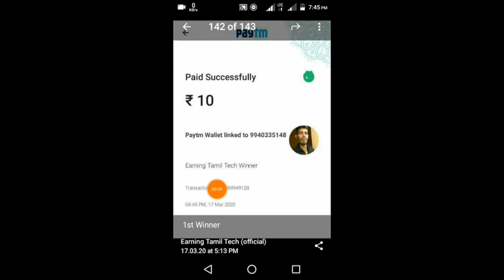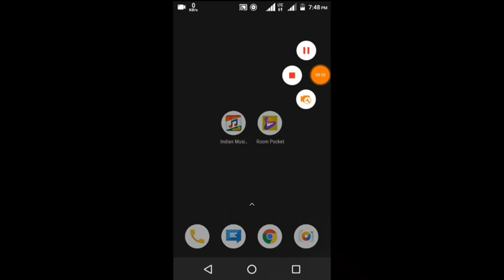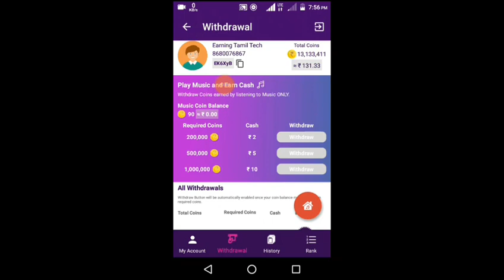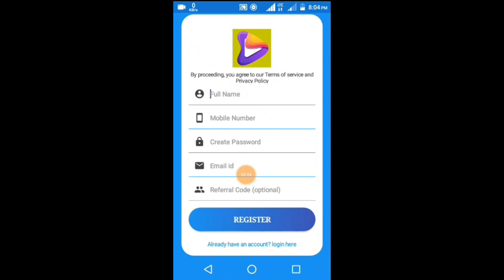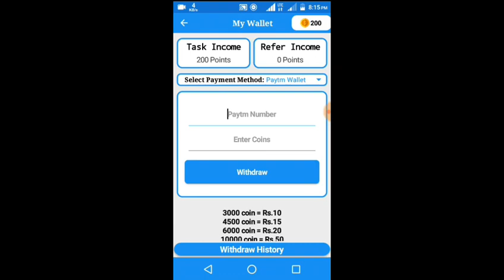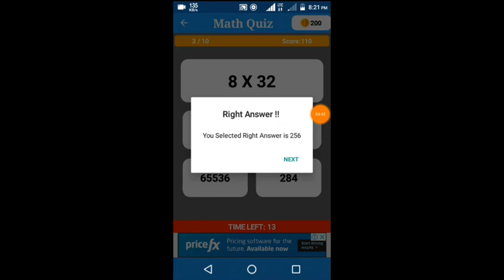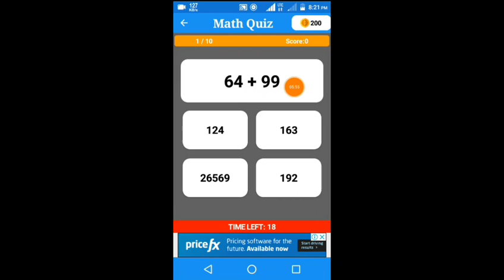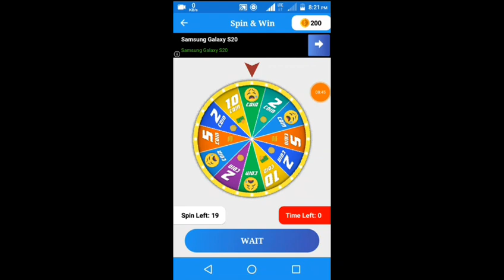New Earning App in Tamil Earn Unlimited Paytm Cash | Best Earning App 2020 | Earning Tamil Tech.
Hi, Friend's Welcome to Earning Tamil Tech  Channel

Today I will Show to How to Indian Music player and Room Pocket App explain in Tamil

WhatsApp Group ✓ Join & Enjoy 😍

Signup and Get 50 Rs

Download 2nd App link Not Working Now

Paydhan app

Refer Must Use - 19275 Get Rs 25

Fantasy11 Expert App

Refer - HP6RB

fantsay11 app Video

Download Phone pocket app and Get a chance to win upto ₹1000.

Video Link

Earn4 pocket App

Let's start earning pocket money with Earn 4 Pocket App together! Use my referrer link

Video  link

Watch Video and Earn Money Unlimited

 Let'z Quiz

Paybox Video Link

Pay box link

Earntalktime app link

Lottoland Website

☑ App Link

App Browser Video

App Browser

Gamezop Video

Earn Money

Refer Code - 0A0N8D ( Get 50 Rupees )

Vova App Link (Download and Get ₹ 140)

Install one App Get 50 Rs Instantly Paytm

Pocket Money ( Signup - 50 instant Money)

Pocket money video

Yes pay app

Math cash duel app

Refer code : 6Z8W2K

Hago app Link

Hago app Tamil Explain video

4Fun app link

Databuddy app

OYO app Link

Refer Code - YUKEPYB45

Crytotab Browser full explain video

Localbitcoins website

1 Bitcoin Indian Rupees link

online job
earn money online
Paytm trick cash
Earn Money App
Gamezop App
Gamezop Unlimited Trick
Gamezop Refer Trick

Earning Tamil Tech (official)

🔅Hey Boys! This Channel Gives you Awesome Unlimited Trick To CashOut Paytm Cash😻

📣Don't Think just Join Now✨